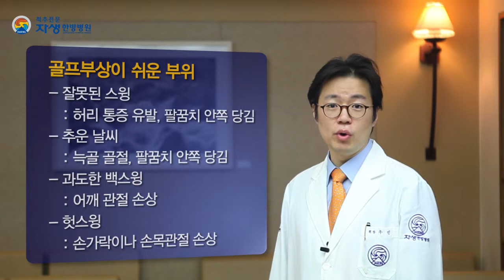골프에서 부상을 당하기 쉬운 부위는? 우인